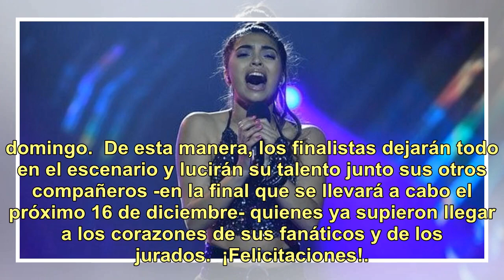¡Los elegidos de Tini y Montaner! Juliana Gallipoliti y Braulio Assanelli son los finalistas de L...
¡Los elegidos de Tini y Montaner! Juliana Gallipoliti y Braulio Assanelli son los finalistas de La Voz Argentina

Luego de que Amorina Aldai (por el team de Axel) y Lucas Belbruno (representante del equipo de Soledad Pastorutti) se ganaran un lugar en la final de La Voz Argentina, se conocieron a los elegidos de Tini Stoessel y Ricardo Montaner. En el programa que se transmitió este viernes, Marley develó el mi...